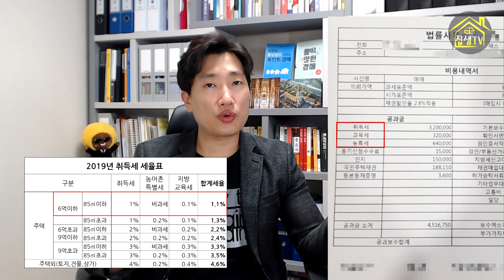법무사비용 부동산등기이전시 얼마나 주시나요? 속속들이 파헤쳐 드립니다 집샘tv 의 부동산경매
매매거래나 경매낙찰을 통해서 등기이전을 할 때 대부분 법무사 사무실에 위임하게 됩니다.
그런데 비용내역서에는 취득세,교육세,농특세,등기신청수수료,국민주택채권,원인증서 작성,기본보수 등 어려운 단어와 금액이 적혀있죠. 전체금액을 보아하니 과다하게 청구된것 같긴 한데 아는것이 없으니 협상이 잘 안됩니다.
법무사비용을 아끼는 방법을 공개합니다.